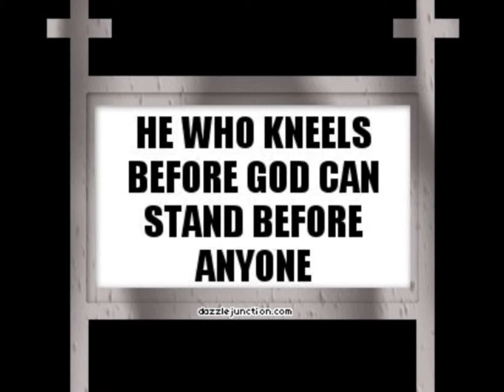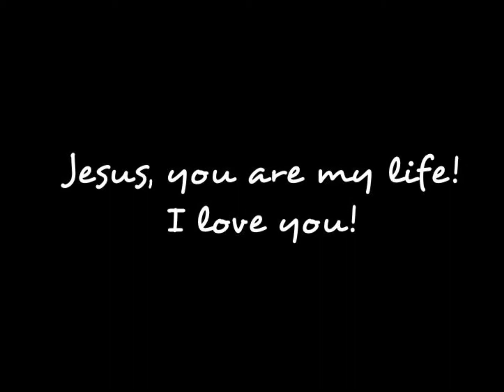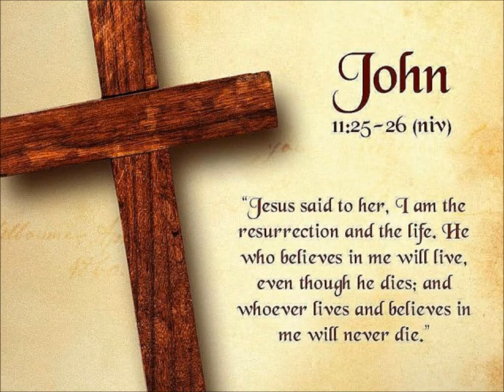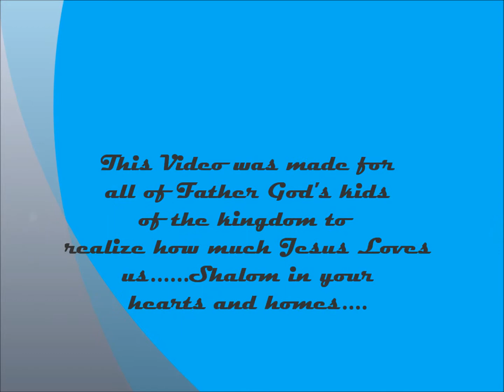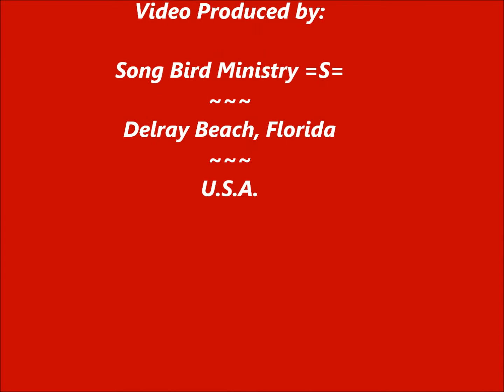jesus movie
a movie about Jesus, Yeshua, our Saviour, and what an abundant life we have, and a whole book of teachings to guide us...this video is dedicated to ADONAI YAH, FATHER GOD, YESHUA THE MESSIA THE HOLY ONE, THE ANOINTED ONE, JESUS, AND LOVE AND THANKS TO OUR RUACH HAKODESH ~ HOLY SPIRIT.